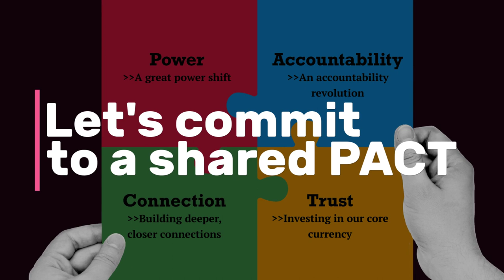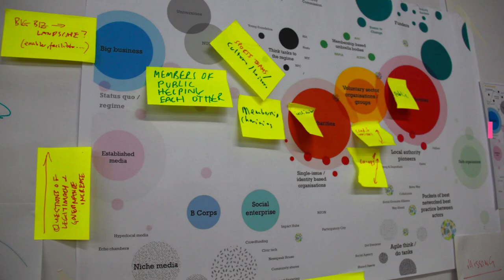A shared PACT for civil society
Based on what CivilSocietyFutures has heard from thousands of people across England, let's commit to a shared PACT for the next decade -- shifting power, an accountability revolution, deeper and closer connections, investing in trust.